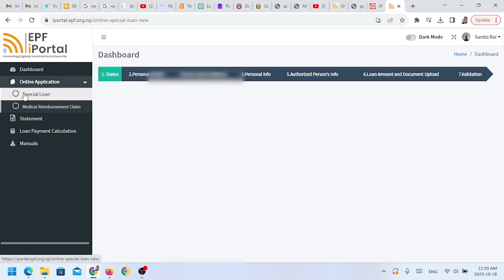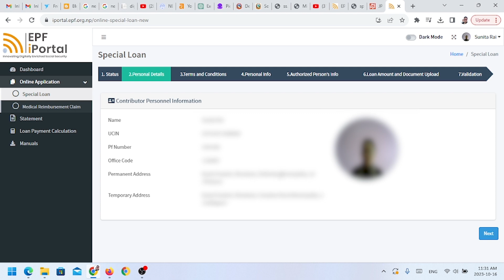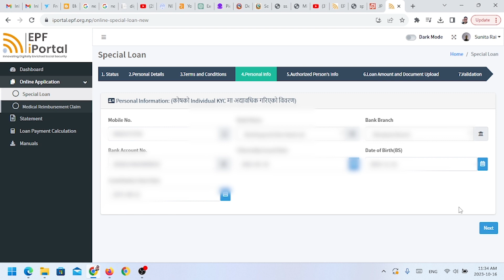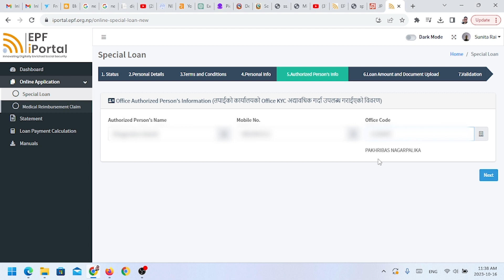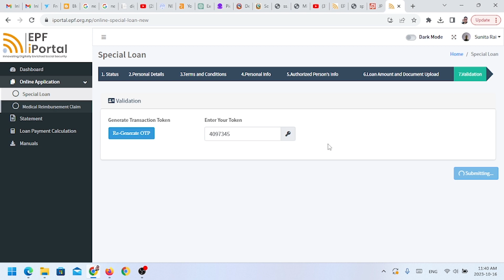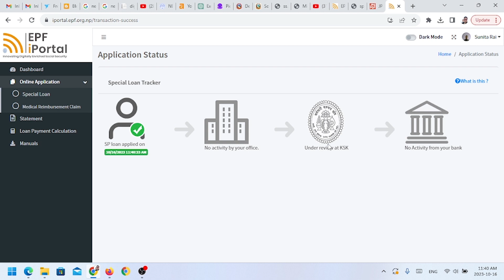संचय कोष कार्यालयबाट विशेष सापटी लिने प्रक्रिया || apply for special loan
There is a channel about talking about different technologies and giving techniques on various technical things.